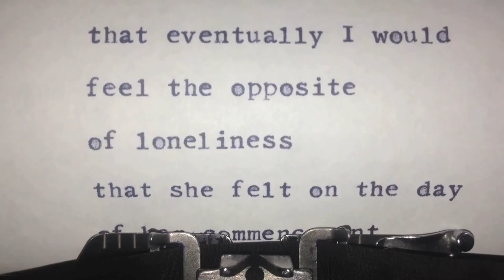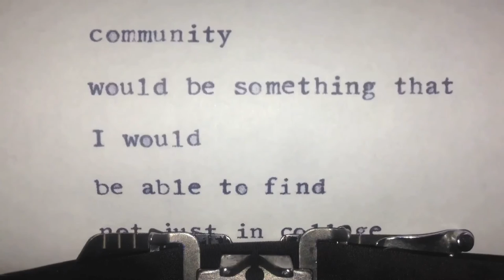The Opposite of Loneliness by Marina Keegan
An affecting and hope-filled posthumous collection of essays and stories from the talented young Yale graduate whose title essay captured the world’s attention in 2012 and turned her into an icon for her generation.

OPENING LINE
"We don't have a word for the opposite of loneliness, but if we did, I could say that's what I want in life."

PEOPLE & CHARACTERS:
Marina Keegan